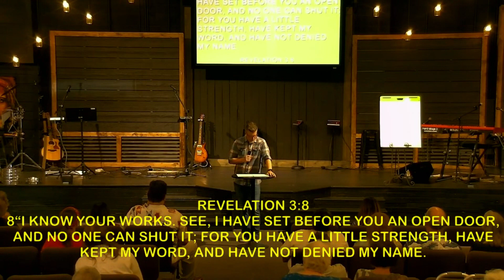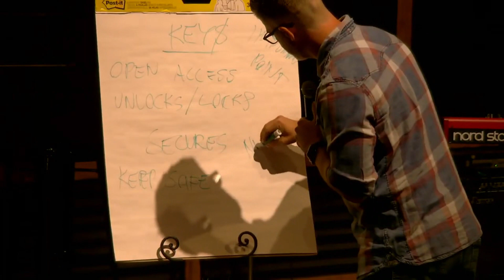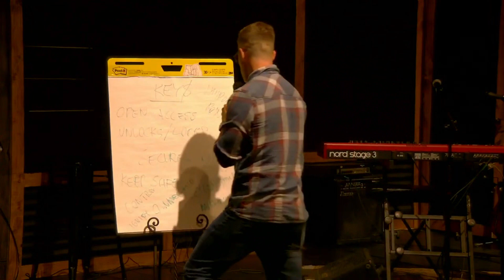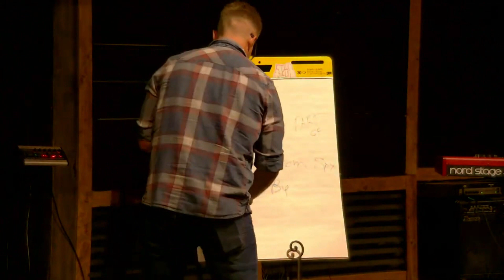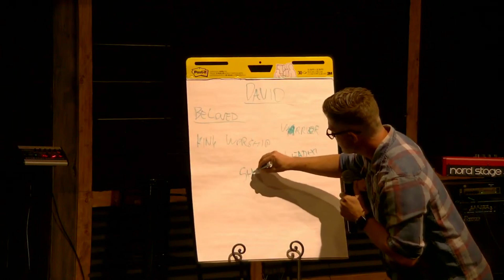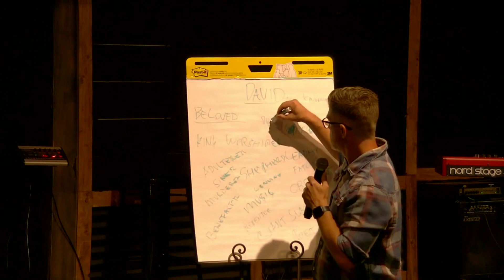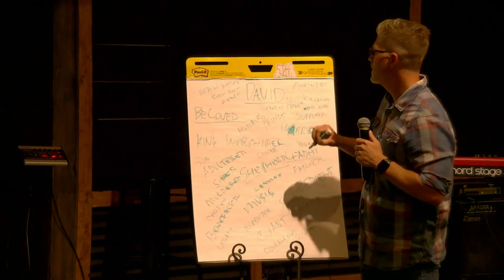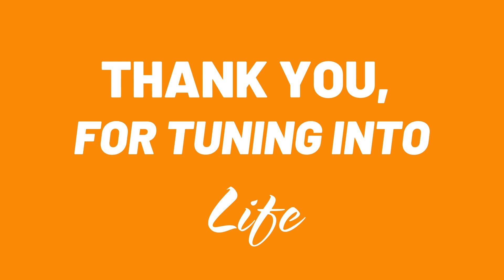The Keys of David | Pastor Tim Thompson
Thanks for tuning in today! We hope you were blessed, encouraged and built up in your walk with Jesus.  We'd love to connect with you sometime!